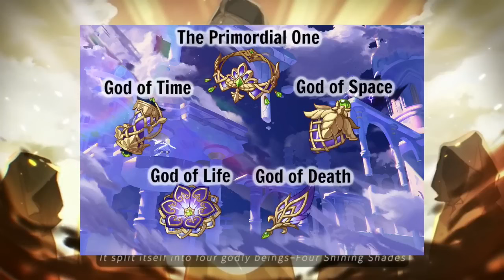Columbina Is The Most Dangerous Harbinger! She Lived Under The Primordial One? #3 Damselette Theory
Re-upload Columbina Is The Most Dangerous Harbinger! She Lived Under The Primordial One? #3 Damselette Theory